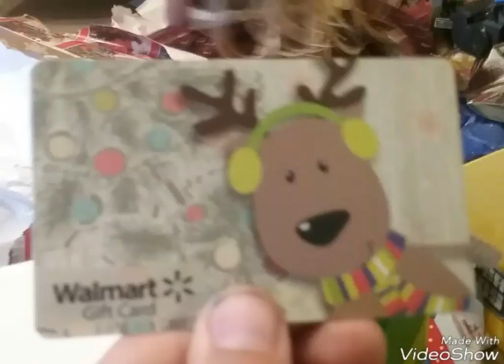My presents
Lol christmas allready